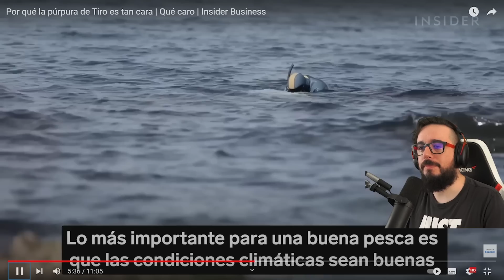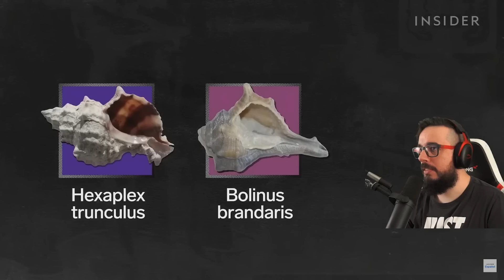¿PARA ESTO QUERES LOS CARACOLES? - reaccionando a lo más caro - IRL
Reaccionando a que caro, duende esta vez nos muestra un chabon que deja el alma y el cuerpo para conseguir una supuesta tinta que tiene los caracoles